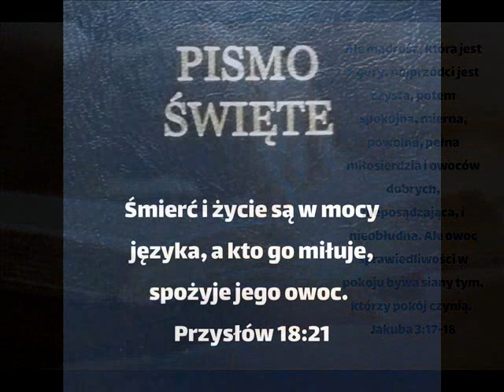17 Maja - Strumienie na pustyni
Strumienie na pustyni
   17 Maja
 Pora czekania

 A gdy minęło czterdzieści lat, ukazał mu się na pustyni... anioł Pański... mówiący... teraz przyjdź, poślę cię do Egiptu - Dz 7:30-34

 Często Pan odwołuje nas od naszej pracy na jakiś czas i każe nam być spokojnymi i uczyć się, zanim ponownie wyruszymy, aby służyć.  W takich godzinach oczekiwania nie traci się czasu.

 Uciekając przed wrogami, starożytny rycerz odkrył, że jego konia trzeba ponownie podkuć.  Roztropność zdawała się ponaglać go bez zwłoki, ale wyższa mądrość nauczyła go, przy okazji, zatrzymać się na kilka minut w kuźni kowala, aby wymienić but( podkuć konia);  i chociaż słyszał kroki swoich prześladowców galopujących z tyłu, odczekał te minuty, aż jego koń zostanie przystosowany do galopu.  A potem, wskakując na siodło w chwili, gdy pojawili się w odległości stu jardów, odskoczył od nich z szybkością wiatru i wiedział, że jego zatrzymanie przyśpieszyło jego ucieczkę.

 Tak często Bóg każe nam zostać przed wyjazdem i w pełni odzyskać siły do ​​następnego etapu podróży i pracy.  — Dni Nieba na Ziemi

 Czekanie!  Tak, cierpliwie czekam!
 Dopóki następne kroki nie zostaną wyjaśnione;
 Słyszeć wewnętrznym słuchem,
 Głos, który mnie woła.

 Czekanie!  Tak, mam nadzieję, że czekam!
 Z nadzieją, która nie musi słabnąć;
 Mistrz zobowiązał się mnie prowadzić,
 A moje oczy są zwrócone na Niego.

 Czekanie!  Oczekiwanie czekam!
 Możliwe, że to może być dzisiaj
 Mistrz szybko mi  otworzy
 bramę do mojej przyszłej drogi.

 Czekanie!  Tak, czekam!  wciąż czekam!
 Wiem, chociaż długo czekałem,
 Że podczas gdy On wstrzymuje swój zamiar,
 Jego oczekiwanie nie może być złe.

 Mistrz się nie spóźni:
 On wie, że czekam
 Aby On otworzył bramę.
ALLELUJA. AMEN.

   Ale ci, którzy oczekują PANA, nabiorą nowych sił; wzbiją się na skrzydłach jak orły, będą biec, a się nie zmęczą, będą chodzić, a nie ustaną.
Izajasza 40:31